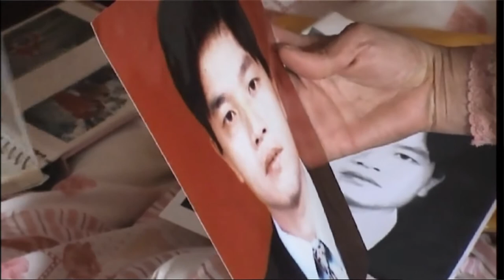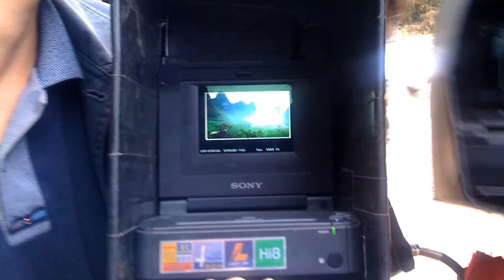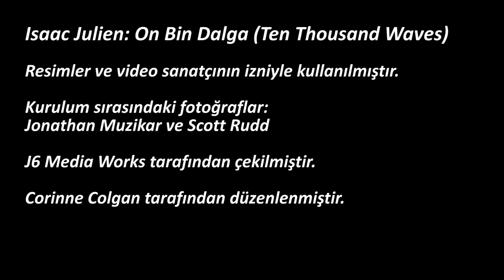Isaac Julien, "On Bin Dalga" (Modern Sanat Müzesi (MoMA) / Sanatçılarla Röportajlar)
Isaac Julien, Ten Thousand Waves | MoMA